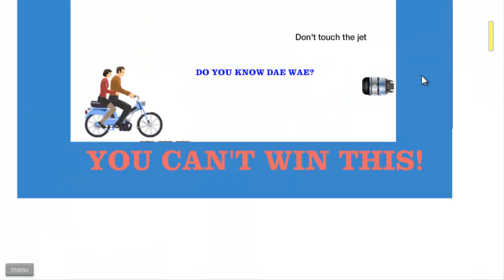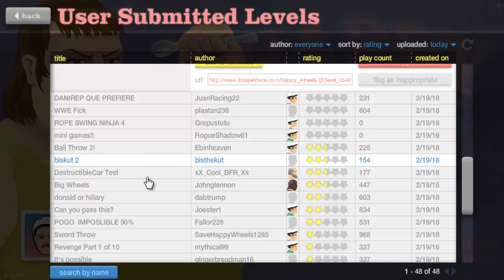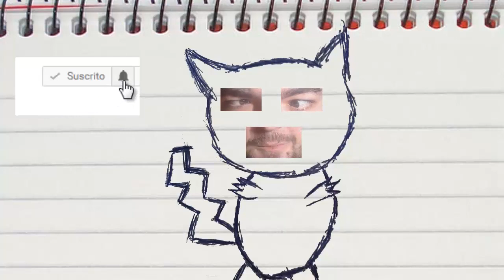JUGANDO A FUTBOL! Happy Wheels!